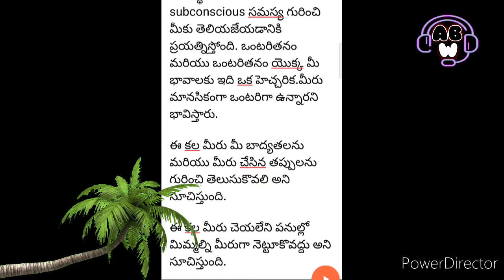తాటి పండ్లు తింటున్నట్టు కల గన్నారా ? - Palm Tree / Fruit Dream | Audio Book World | ABW